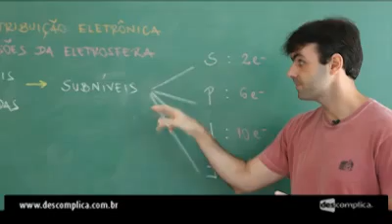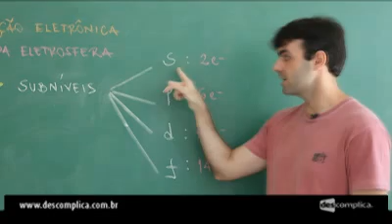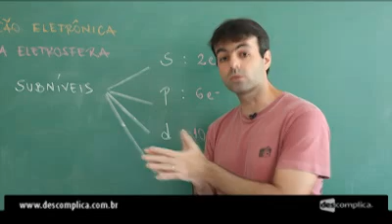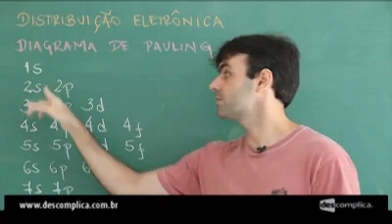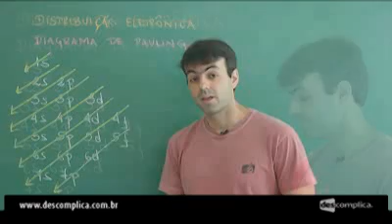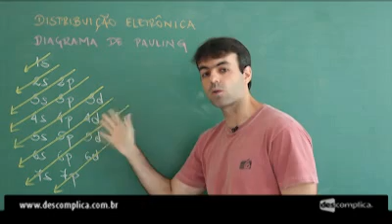Distribuição Eletrônica: Subníveis de Energia | Química | Descomplica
--- ⠀⠀⠀⠀⠀⠀⠀ Conheça também nossos planos com super descontos Vem dar um último gás nos estudos para o Enem 2022. 👊 Baixe grátis nosso plano de estudo intensivo e comece a estudar agora
Olá, EstudanteDescomplica!
Essa aula faz parte do módulo "Distribuição Eletrônica".  Nesse módulo o professor Carlos Vitorino descomplica assuntos como: Níveis de Energia, Diagrama de Pauling, Localização/Números Quânticos e Spin. Para ver a continuação do módulo, vá Estude com a gente e fique afiado para o Enem :D